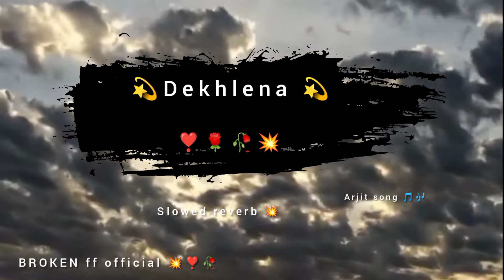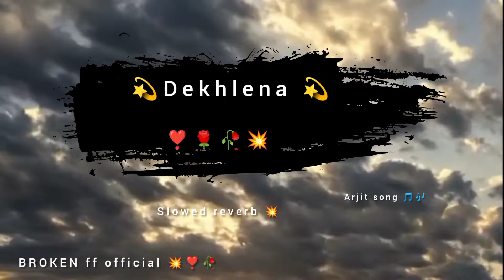dekhlena_ arjit Singh song ! slowed reverb lofi mix 💥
BROKEN ff official 💥